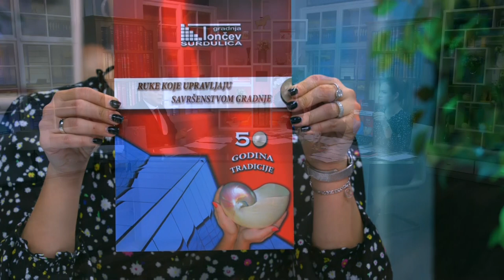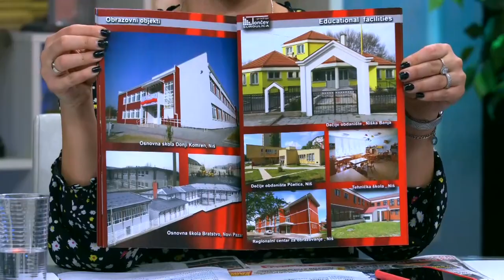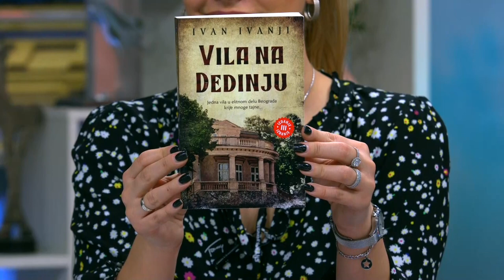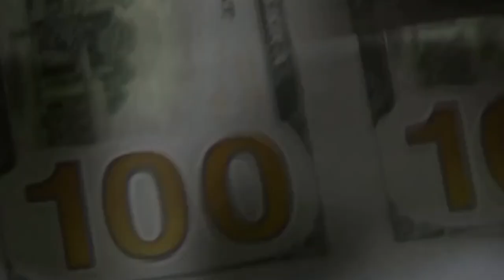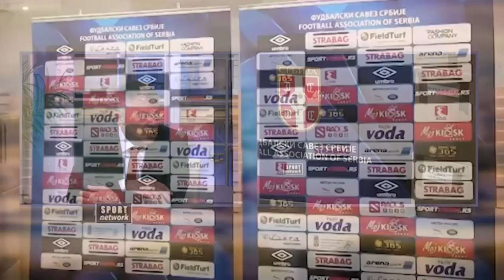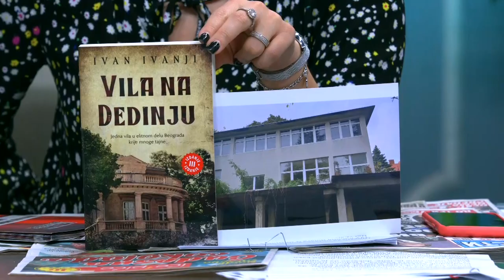Ministar bez portfelja Novica Toncev - "Najvece krivicno delo je kupovina diploma" -DJS- 21.10.2021.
Gost: Novica Tončev - Ministar bez portfelja zadužen za unapređenje razvoja nedovoljhno razvijenih opština